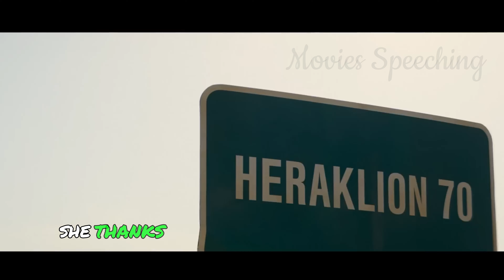Gods Emerge to PUNISH Humanity for 5,000 Years of Ignored Prayers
### Movies Speeching  Channel: Dive into the Cinematic Universe

Welcome to Movies Speeching Channel, your gateway to the mesmerizing world of cinematic storytelling. Join us as we unravel the most captivating movie moments, from blockbuster hits to cult classics, and everything in between. Our channel is tailored for the true cinephile, delivering comprehensive reviews, in-depth analyses, and exhilarating retrospectives on the silver screen's finest offerings.

What Sets Us Apart:

1. **Trending Blockbusters:** Uncover the latest box office hits and stay in the loop with the most talked-about movies of the season.

2. **Timeless Classics:** Rediscover timeless cinematic gems and revisit the masterpieces that have shaped the film industry over the years.

3. **Spoiler-Free Reviews:** Engage with our expertly crafted spoiler-free reviews that provide insightful perspectives without ruining the movie magic.

4. **Epic Recaps:** Experience adrenaline-pumping recaps of action-packed sequences, emotional rollercoasters, and plot twists that redefine the art of storytelling.

5. **Exclusive Interviews:** Gain exclusive access to behind-the-scenes interviews with industry professionals, offering unprecedented insights into the making of your favorite films.

Connect with the Community:

At Movies Speeching, we foster a vibrant community of film enthusiasts. Engage in lively discussions, share your favorite movie moments, and connect with fellow fans as we celebrate the diversity and creativity of the cinematic universe.

Join us on Movies Speeching  Channel and immerse yourself in the exhilarating world of movies like never before.

@moviesSpeeching for more Recaps Thank you. recap movierecap movierecap